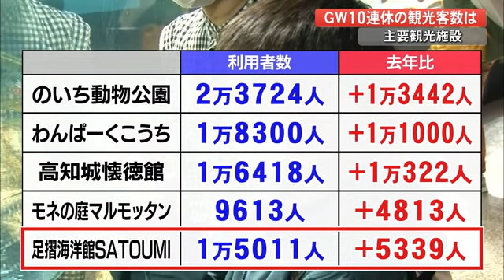高知の観光施設に約23万6000人が訪問！今年のGWまとめ【高知】 (22/05/09 19:00)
県観光コンベンション協会によりますと、今年のゴールデンウィークに高知県内44の主要観光施設を利用した人は10日間で23万5900人余りとなりました。

1日平均で見ると去年の138．7％と大幅に増加しましたが、コロナ前の2016年と比べると88．1％に留まっています。

このうち県立のいち動物公園には去年より1万3442人多い2万3724人、わんぱーくこうちには1万千人多い1万8300人、高知城懐徳館は1万6418人、北川村のモネの庭には9613人、土佐清水市の足摺海洋館SATOUMIには1万5011人が訪れました。